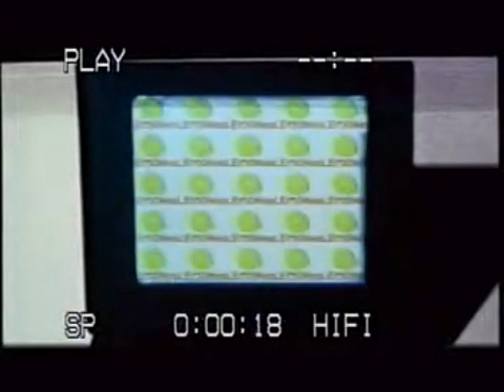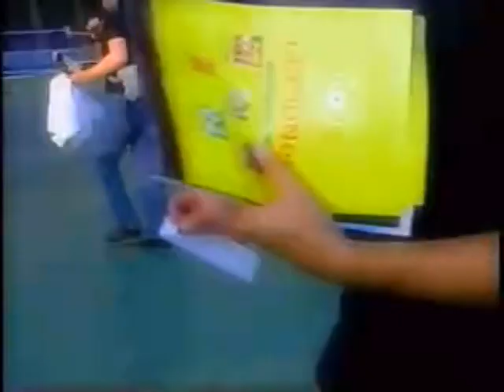hide Indian Summer Special